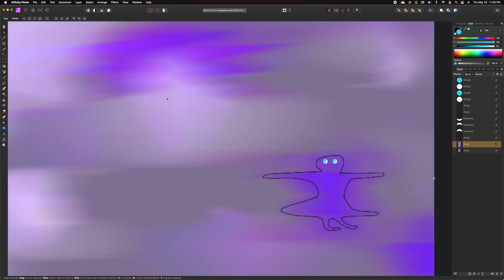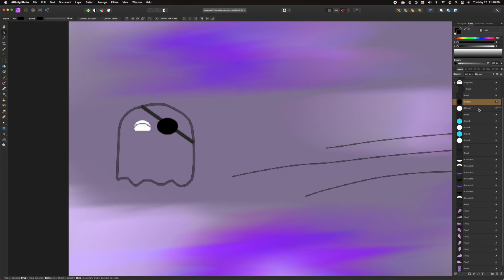How to make something out of nothing, p. 1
Improvised purple ghost wallpaper that should fit an iPhone 6/7/8. Don't forget to screenshot at the end so you can use it!

Leave suggestions in the comments!
Let me know of games I should play or music/videos I should review/react to!

Connect for updates! ⬇️
- Threads »
- Vent » (if you have the app and can find me, i'll give you a shoutout)